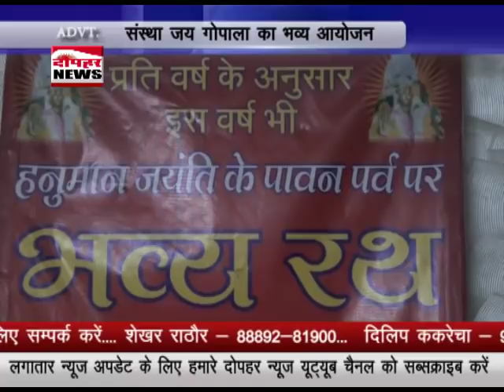संस्था जय गोपाला का भव्य आयोजन ,श्री हनुमान प्रकट महोत्सव